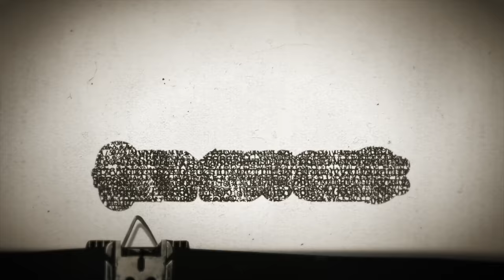Timesuck Podcast | Gilles de Rais: Medieval Monster or Witch-Hunt Victim?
Headed to 15th century to explore the life of a man who may have been the wealthiest noble in all of France at one point, and commander of France's military - Gilles de Rais. Was this contemporary of Joan of Arc also a demon-worshipper child killer?  He was put to death for, among other crimes, confessing to killing 140 children in the most heinous of ways. Did he really do all that he was accused of? Or was he another victim of a medieval witch hunt? Nice blend of true crime and. history today. Happy Halloween!

WATCH MY NEW SPECIAL ON YOUTUBE!